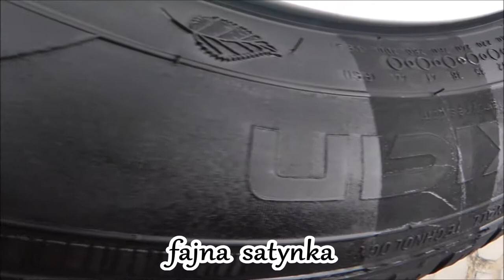CarPRO PERL Coat